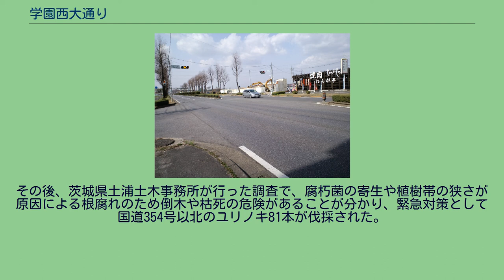学園西大通り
学園西大通り（がくえんにしおおどおり）は、筑波研究学園都市の都市計画道路である。
都市計画道路の路線名は、「研究学園都市計画道路 3・2・3号 学園西大通り線」および「竜ケ崎・牛久都市計画道路 3・2・39号 学園西大通り線」。
筑波研究学園都市の主要幹線道路として整備された4 - 6車線の通りである。
学園中央通り・学園東大通り・土浦学園線・学園北大通り・学園南大通りと共に整然とした格子状の幹線道路網を形成する。
また、牛久市の牛久北部・東下根地区再開発の基軸道路としても機能している。
つくば市小野川 - 春日までの区間において、研究施設・大学・ガソリンスタンドなど一部の施設を除き、道路沿いの施設に車が直接入ることはできず、脇道より進入するような構造に一部制限されている。
そのため信号数を抑えることができた。
北は学園東大通りより分岐し、学園東大通りと2 kmほど離れて平行に走り、筑波研究学園都市を抜けるとひたち野うしく駅をアンダーパスでくぐり、阿見町実穀で道路はとぎれている。
都市計画によれば、阿見町中央部方面へ延伸の予定であり、付近の住宅地造成工事とあわせ、現在も少しずつ延伸されている。
古内交差点(春日4丁目) 国土交通省系の研究機関（土木研究所・国土技術政策総合研究所・国土地理院）・国立環境研究所・公害研究所などが学園西大通り沿いに所在している。
また、学園東大通りとの間には、筑波大学筑波キャンパスや産業技術総合研究所などの各種研究機関があり、つくばエクスプレスつくば駅があるつくばセンター地区も含まれるなど、筑波研究学園都市の施設が集中している。
西大通りの街路樹は、1975年（昭和50年）から1982年（昭和57年）にかけて植栽されたもので、自然と都市が調和する街として県内外より高い評価を受けており、その種類は次のとおりである。
学園西大通りを象徴するユリノキの街路樹は、1995年（平成7年）から倒木や枯死が目立ち始めたことがあり、2000年（平成12年）7月に襲った台風3号のおりには、強風で高さ20mのユリノキが倒れて学園西大通りを全面通行止めさせる被害が出た。
その後、茨城県土浦土木事務所が行った調査で、腐朽菌の寄生や植樹帯の狭さが原因による根腐れのため倒木や枯死の危険があることが分かり、緊急対策として国道354号以北のユリノキ81本が伐採された。